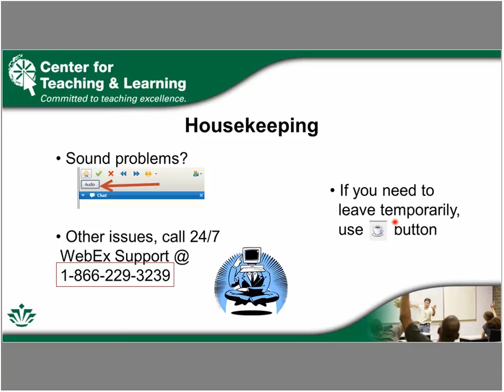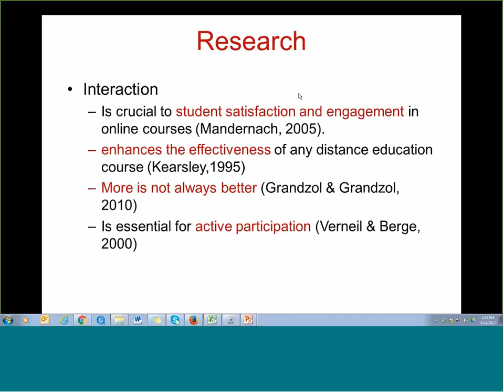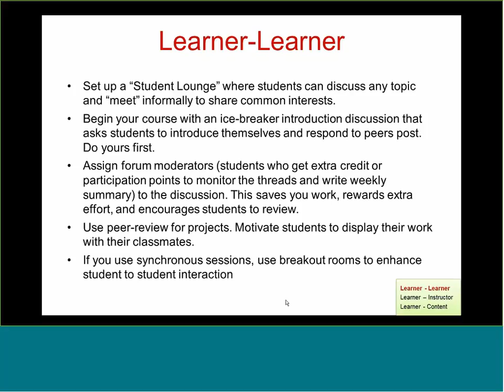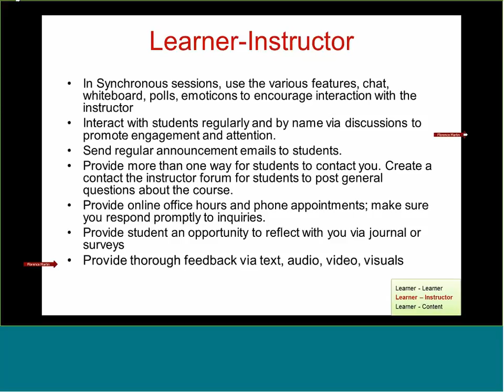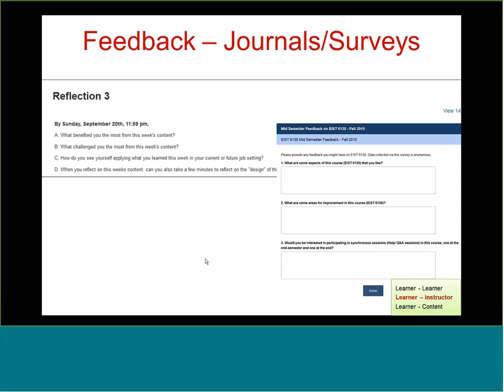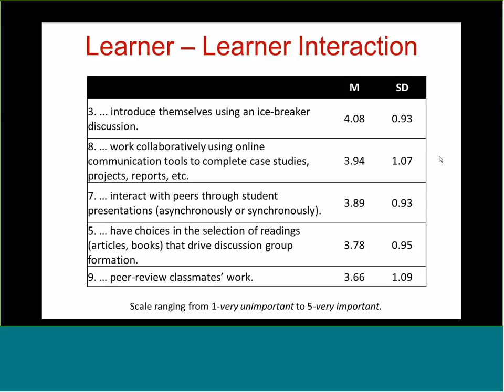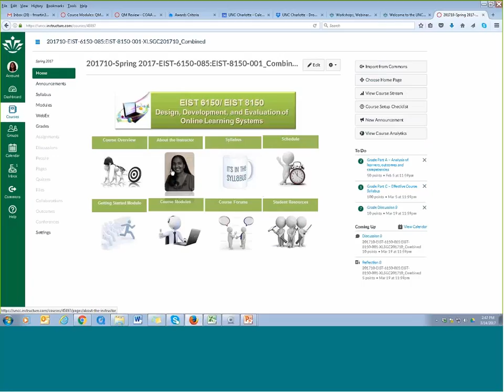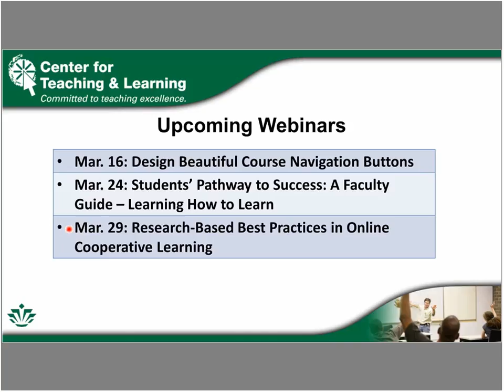Enhancing Interaction in Your Online Courses ( 3/14/2017)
Interaction with course content and students is essential in the online environment. In this Webinar, we identify activities and technologies to enrich student to student interaction, student to instructor interaction, and student to content interaction.

Dr. Florence Martin, Associate Professor in the Instructional Systems Technology program, leads the session.

Produced by the Center for Teaching & Learning at UNC Charlotte.